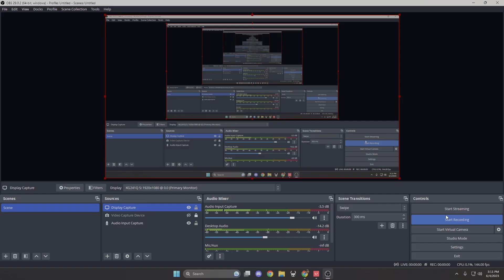valorant vid i guess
havent uploaded in a bit